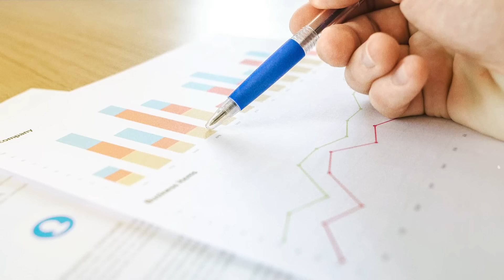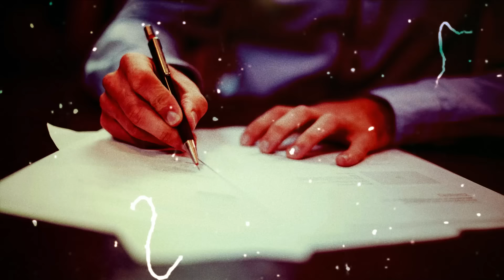The shocking murder of a pregnant wife and her lover! True Crime Documentary.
Portland, Oregon, one of those quiet evenings when the city has already fallen into a soft darkness, but at a home on Broadway Street, life ended tragically. Police received the call around 10:15 p.m.: a male voice, calm and devoid of emotion, reported two bodies in the house.